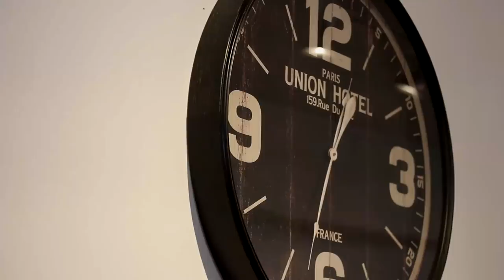Courthouse Wedding Video in Delray Beach - Emily & Alec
Courthouse wedding video in Delray Beach with Emily, and Alec.